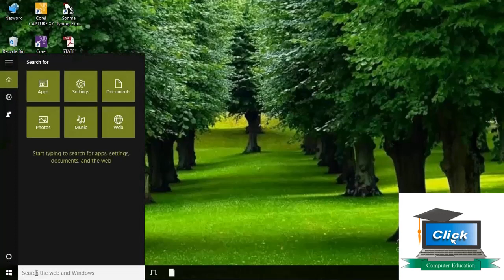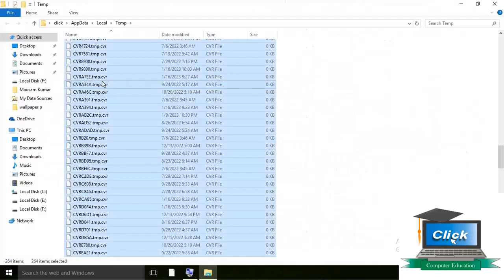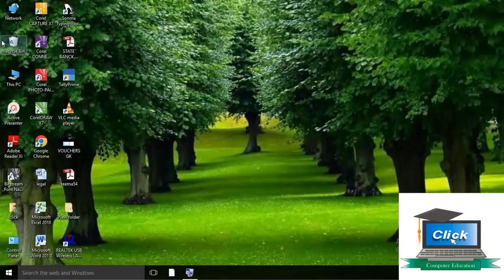How to search virus files? How to make space? How to search unwanted files and folders?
In this video we will know that how to search virus files and how to make more space on the computer? for this we will type run on the search box and click on run option, type there temp and %temp%. you will do this you find the all unwanted file and folder and you can delete it for make more space in your computer.